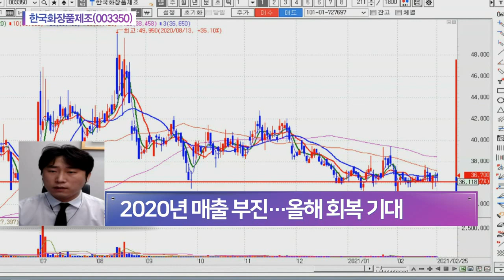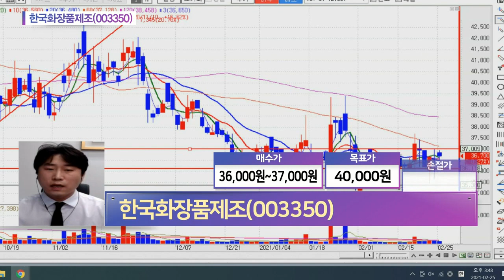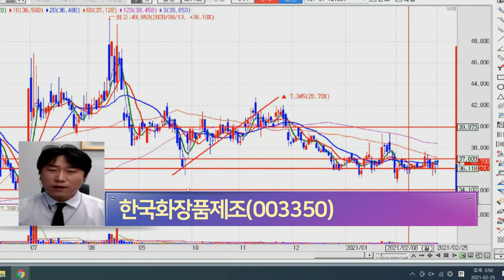한국화장품제조(003350)... 26일 코로나19 백신 접종 시작_내일은 이 종목 (20210225)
- 26일 코로나19 백신 접종 시작
- 2020년 매출 부진… 올해 회복 기대
- '한한령' 해제ㆍ시진핑 방한 기대감